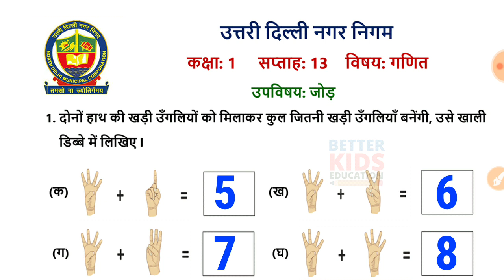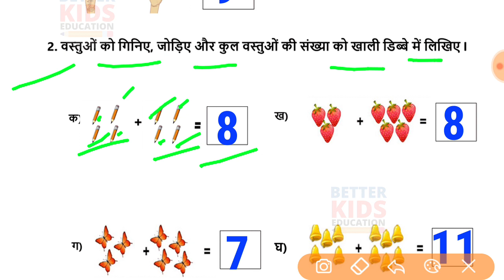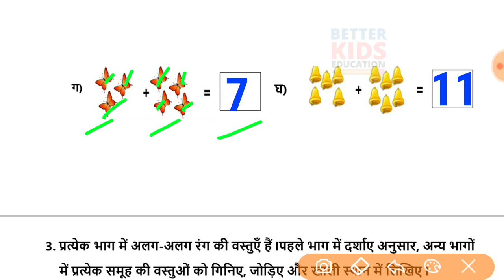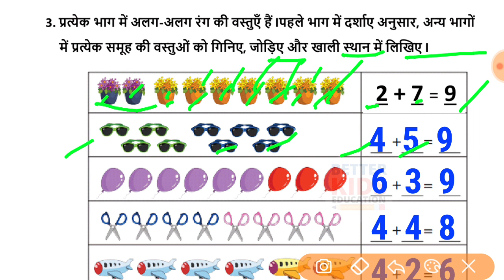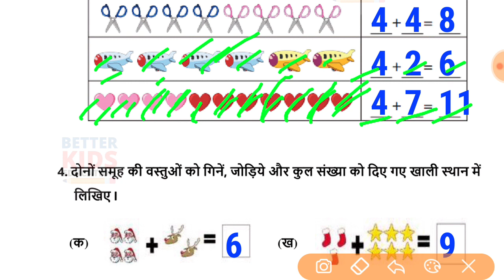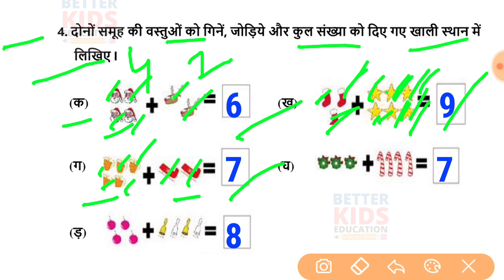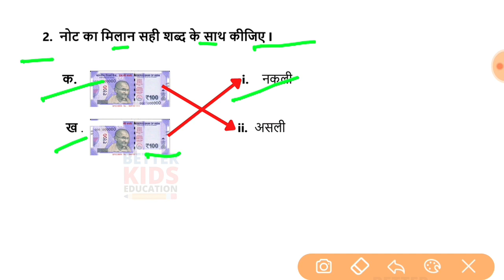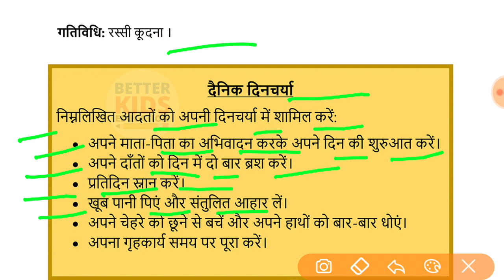NDMC Class 1 Maths Week 13 Worksheet 13 (24/8/21) || गणित सप्ताह 13 Class 1st worksheet Solution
Worksheet 13 Class 1 Week 13 NDMC गणित सप्ताह 13 maths worksheet 13 with solution | Fully Solved
NDMC Class 1 गणित कार्यपत्रक 13 maths worksheet उत्तर सहित
Hi, in this video we gonna tell about Worksheet 13 Class 1 NDMC गणित कार्यपत्रक 13 in simple way so that you can understand Worksheet 13 Class 1 NDMC गणित कार्यपत्रक 1 easily.
We solve all the question of Worksheet 13 Class 1 NDMC गणित कार्यपत्रक 13 with explanation.
class 1 maths worksheet ndmc worksheet 13 class 1
ndmc class 1 maths worksheet 13 solution week 13